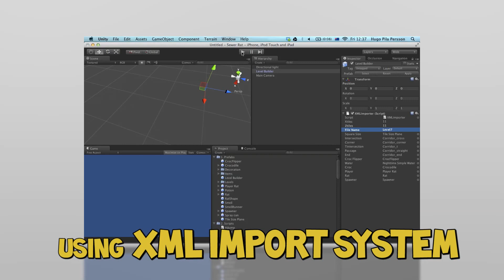Sewer Rat Concept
Sewer Rat is the debut concept title for Byte Bubble, a new indie game development team located in Brisbane, founded by Ashley Seric and Hugo Pila. Byte Bubble focuses primarily on games for Mobile devices.